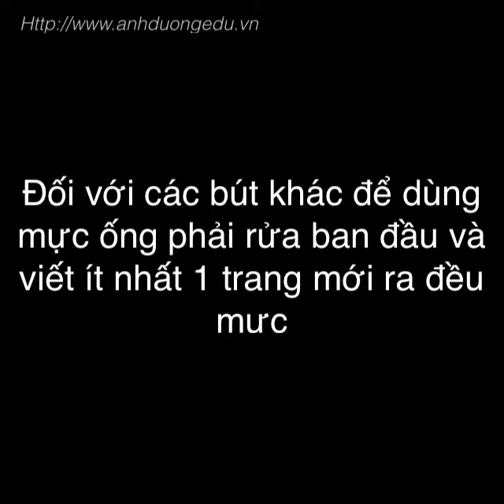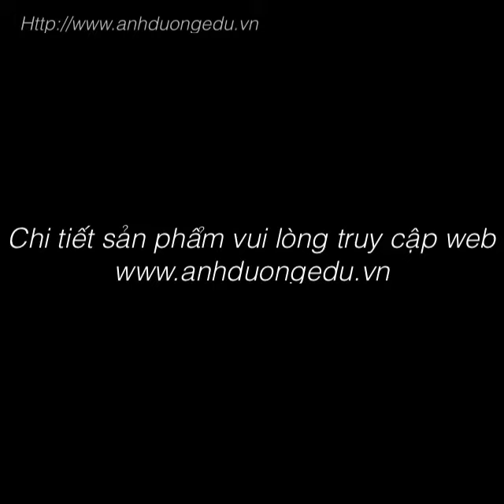Hướng dẫn thay ống mực tiện ích, Bút mài thầy Ánh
Chi tiết hướng dẫn cách thay ống mực. Các bạn tham khảo và làm theo từng bước hướng dẫn.